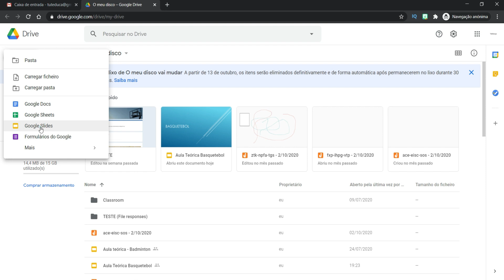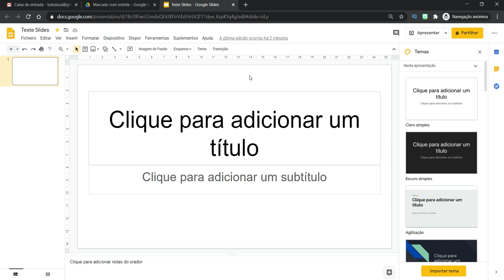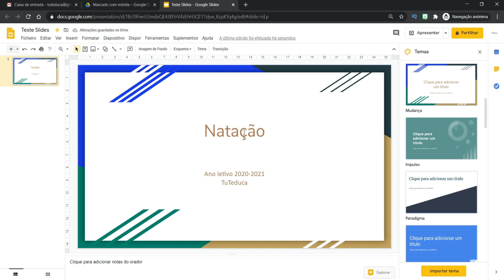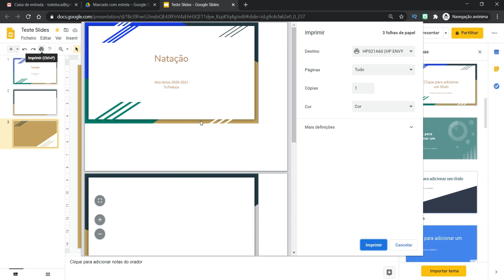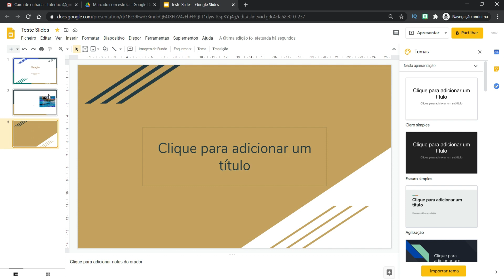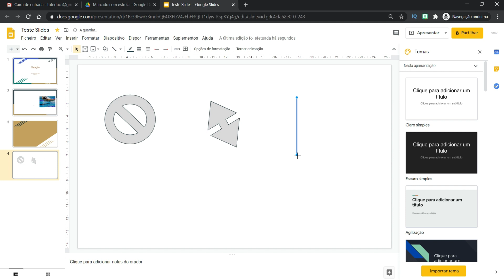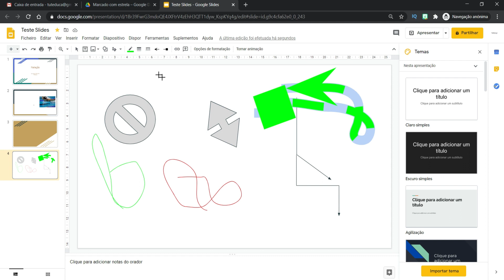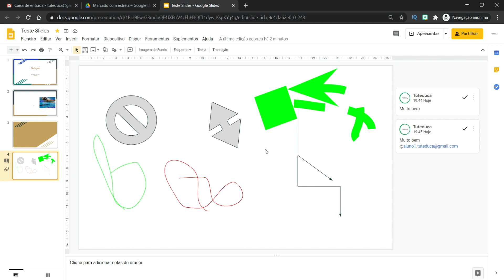MUDE já para o Google Slides #1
Nesta nova série de tutoriais você vai aprender a trabalhar com a ferramenta de apresentações do Google. Você vai querer mudar já para o Google Slide, porque esta ferramenta gratuita tem imenso potencial que para sua função mais básica de apresentar, como também para permitir uma interação muito dinâmica com os seus alunos. Para muitos professores, uma ferramenta gratuita que pode substituir o powerpoint e com muito mais potencial. Experimente

✳️ ÍNDICE:
1 - MUDE já para o Google Slides #1 -